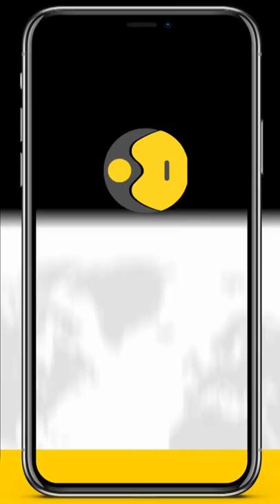Last surviving member of an uncontacted Amazonian tribe found dead in Brazil | WION Shorts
According to an announcement made over the weekend by Funai, Brazil's federal agency for Indigenous Affairs, the last remaining member of an uncontacted Amazonian tribe has been discovered dead in a remote area of the rainforest.